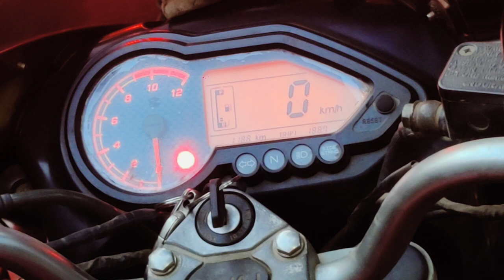Dhaka City Heavy Traffic Pulsar Ride | ব্যস্ত রাস্তায় উড়াধুরা বাইক রাইড | Dhaka Urban Adventure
Pulsar Bike Ride In Heavy Traffic City Of Dhaka | উড়াধুরা বাইক রাইড ব্যস্ত রাস্তার ক্লান্ত শহরে

SEO-Friendly Description:
"Experience an adrenaline-filled Pulsar bike ride through the bustling streets of Dhaka, one of the most traffic-congested cities in the world. Watch as I navigate the chaos, overcome challenges, and share tips for riding in busy urban environments. This video captures the raw, unfiltered vibe of Dhaka's roads and the true essence of bike riding in a fast-paced city.

Topics Covered:

Pulsar bike experience in heavy traffic,
Dhaka city road adventures,
Tips for safe bike riding in urban areas,

Dhaka Traffic,
Pulsar Bike Ride,
Urban Adventure,
Bike Riding in Dhaka,
Dhaka City Roads,
Traffic Challenges Dhaka,
Pulsar 150 Ride,
Busy City Bike Ride,
Dhaka Motorcycle Ride,
Traffic Congestion Dhaka,

Dhaka heavy traffic ride,
Pulsar bike adventure,
Busy streets bike riding,
Dhaka city road challenges,
Urban motorcycle adventure,
Safe riding tips in traffic,
Pulsar 150 city experience,
Dhaka traffic navigation,
Motorcycle vlog in Dhaka,
Pulsar bike rider experience,